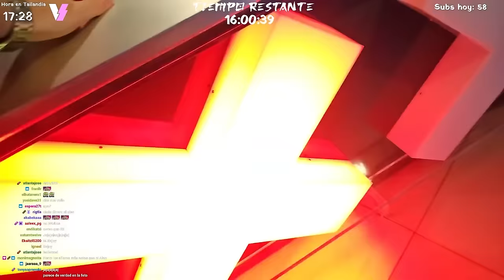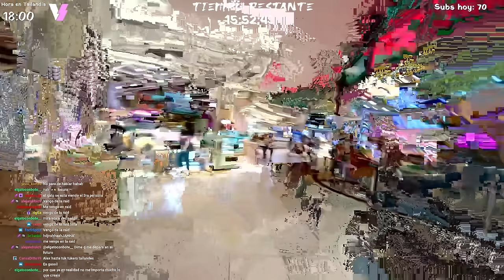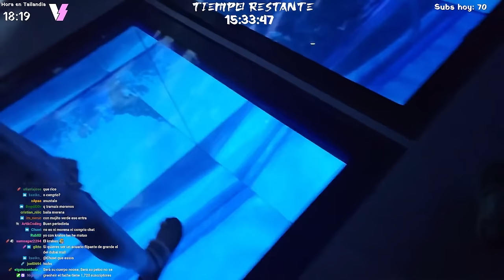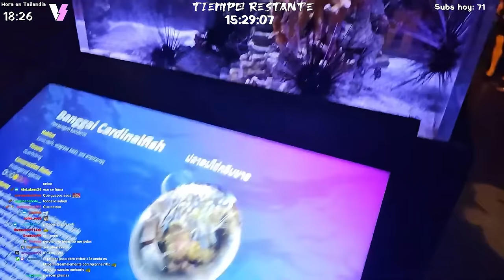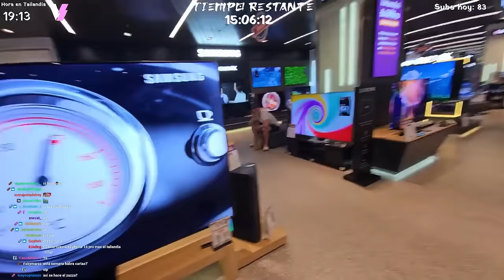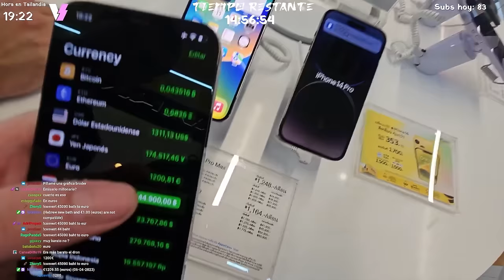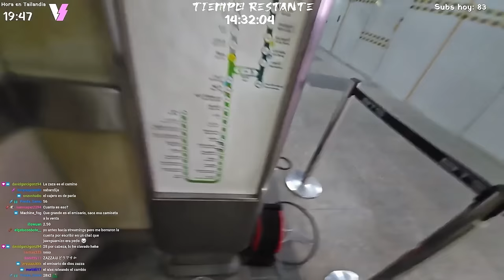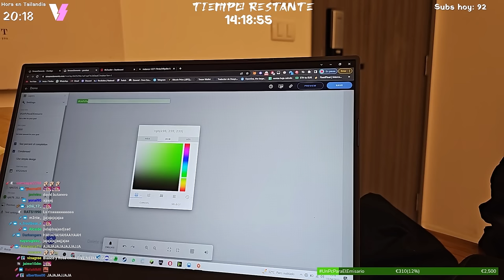Grenheir y el Emisario.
Bon dia caballeros este es el canal secundario donde subiremos los VODS con fragmentos de directos interesantes.